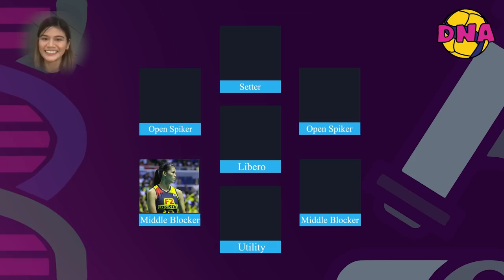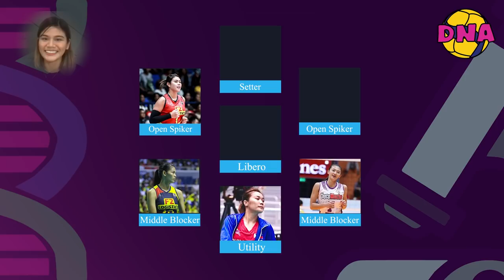Carmela Tunay | Volleyball DNA (In The Lab)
Carmela Tunay was built to overcome seemingly insurmountable tasks. Her next challenge: To lead the Unlimited Athletes Club (UAC) Lady Spikers powered by Peak Form against all formidable foes in the Premier Volleyball League. It's going to be one hell of a battle but as the bubbly Host of @carmelaloo08 said, "Anything is possible!".